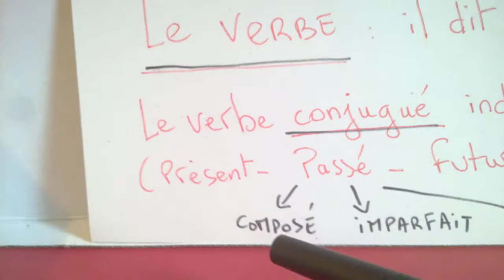Orthophonie Pascale Pelé Le verbe conjugué (Ce1- CE2 - CM1- CM2- et plus!)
J'explique ici  ce qu'est le verbe, comment repérer le verbe conjugué dans une phrase et trouver à quel temps il est, avec quelques exemples et applications